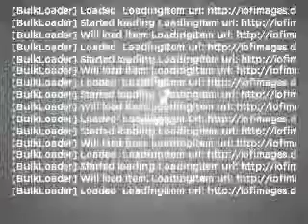2008 Mazda Tribute - Ephrata Pa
Year: 2008
Make: Mazda
Model: Tribute
Trim: s
Engine: 3.0 liter 6 cylinder 24 valve
Transmission: 4-Speed Automatic
Color: Light Sage
Mileage: 45486
Address:
1928 West Main Street